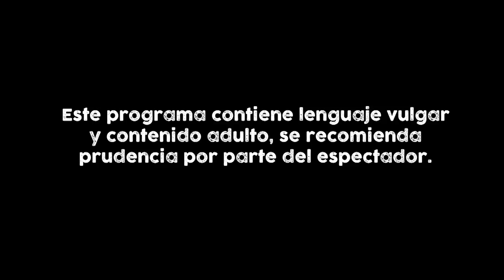Ray Contreras VS Sam Borbolla | Duelo de Comediantes | Comedy Central LA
Ray Contreras y Sam Borbolla desean con todas sus fuerzas ganar el trofeo del vencedor en Duelo de Comediantes y así lo demuestran en su batalla final.

Disfrúta de Duelo De Comediantes todos los jueves a las 10 PM y de más contenido en la App CC Play!